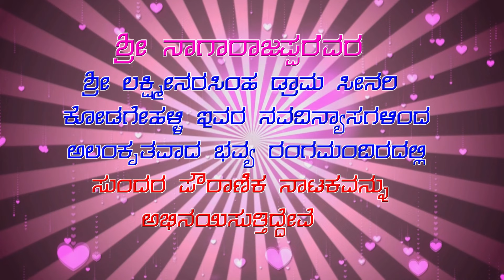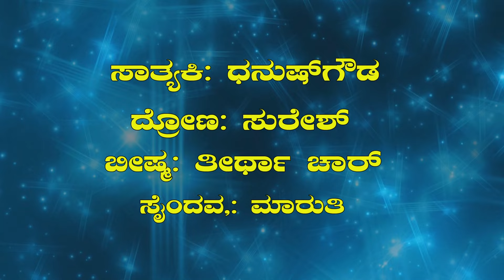ಕುರುಕ್ಷೇತ್ರ ನಾಟಕ ರಂಗನಾಥ ಸ್ವಾಮಿ ಬೆಟ್ಟ